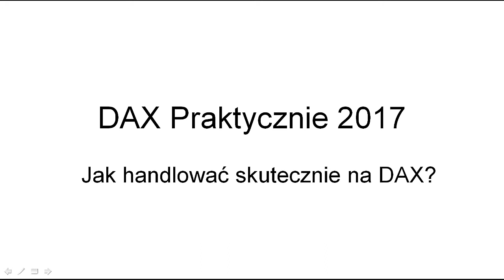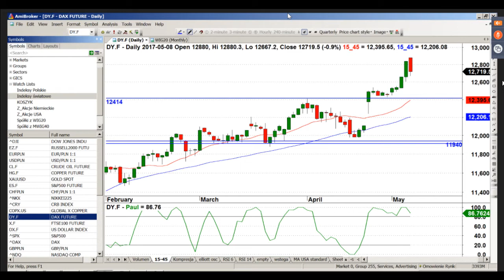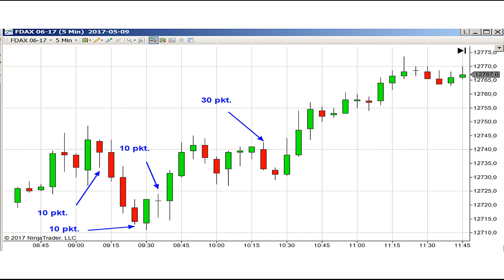Dax praktycznie - SIG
Obejrzyj film pokazujący między innymi fragment z omówienia rynku ze wskazaniem, jak rozegrać DAX na kolejnej sesji giełdowej.
Projekcja zrobiona z użyciem strategii nauczanej w SIG. Prezentacja Pawła Szczepanika.
Najbliższe szkolenie DAX praktycznie w SIG: 10 czerwca 2017, Warszawa